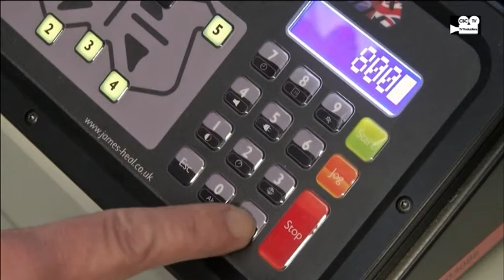PURe conscience -- for a textile's lifetime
unter diesem Motto präsentiert sich die innovative Purtex Textilveredlung für Outdoor-, Sport-, Freizeit- und Berufsbekleidung auf der ISPO.

Purtex verbindet ökologische Unbedenklichkeit mit voller Funktion über die gesamte Lebensdauer von Textilien. Frei von Lösemitteln und bedenklichen Chemikalien, mit hervorragender Wasserabweisung oder -- je nach Anwendung -- herausragender Feuchtigkeitsaufnahme/Feuchtigkeitstransport,einzigartiger Waschbeständigkeit, ausgezeichneter Abriebfestigkeit,hohem Tragekomfort und angenehmem Griff überzeugt die
Purtex Textilveredlung auf ganzer Linie.Besuchen Sie uns auf der ISPO und überzeugen Sie sich selbst von den überragenden Eigenschaften der neuen Purtex Textilausrüstung.
Purtex® -- die ökologisch unbedenkliche, 100%-lösemittelfreie Polyurethan-Emulsion, die Textilien aller Art imprägniert und vielfältig veredelt
Gut für Textilien, gut für die Umwelt
Purtex besteht ausschließlich aus Polyurethan. Die Emulsion ist wasserbasiert und vollständig lösemittelfrei. Sie enthält keinerlei kritische Substanzen und erfüllt so die internationalen Vorgaben bezüglich Umwelt, Gesundheit und Sicherheit. Die industrielle Anwendung ist denkbar einfach und dabei völlig unbedenklich für Mensch und Umwelt.
Perfekter Schutz vor äußeren Einflüssen
Purtex verleiht Textilien einen angenehm weichen Griff und macht sie gleichzeitig wasserabweisend, widerstandsfähig und abriebfest. Purtex schützt Kleidung vor Pilling und erhöht ihre Lebensdauer, selbst bei extremer Beanspruchung und häufigen Wäschen.
Einfach und wirtschaftlich in der Verarbeitung
Purtex kann ohne Rüstzeiten und absolut sicher auf allen gängigen Nassveredelungsanlagen verarbeitet werden, und das ohne Restriktionen bei Abluft- und Abwasserbehandlung.
Vielseitig in der Anwendung
Purtex lässt sich überall einsetzen, wo es um Komfort, Funktionalität und Strapazierfähigkeit von Textilien geht. Je nach Anforderungsprofil kann Purtex anwendungsspezifisch formuliert werden. Auf diese Weise bietet Purtex eine enorme Bandbreite an Einsatzmöglichkeiten: von der Arbeitskleidung über hoch strapazierfähige Bezugstoffe bis hin zu funktionaler Sportkleidung für extreme Bedingungen.
Ökologisch sinnvoll
Purtex ist völlig unbedenklich in der Anwendung. Durch den konsequenten Ausschluss von Lösemitteln und anderen kritischen Substanzen und die hohe Dauerhaftigkeit entlastet Purtex effektiv die Umwelt. Gut für Textilhersteller und Verbraucher zugleich.